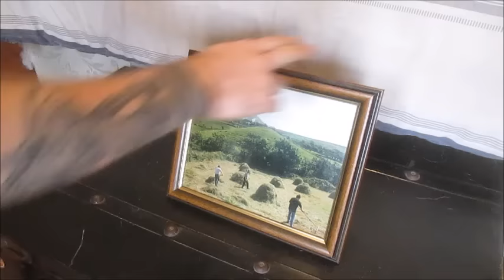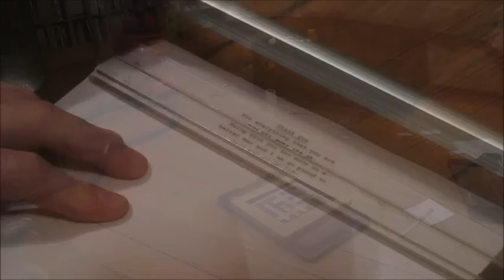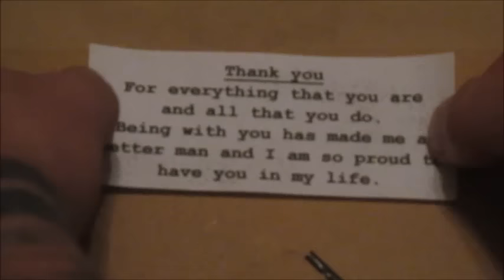Personalised Oak Framed Crossword Gift Idea................ DSNERV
Hey guys.
As Christmas (and my anniversary) is just around the corner I thought I would make a quick video on how to build a framed and personalised crossword gift for you all.
The hole build is very simple, easy to follow and makes a perfect gift for anyone you hold close to your heart.
I hope that this can inspire some of you to get into your own workshops and make something similar for a loved one at this special time of year.